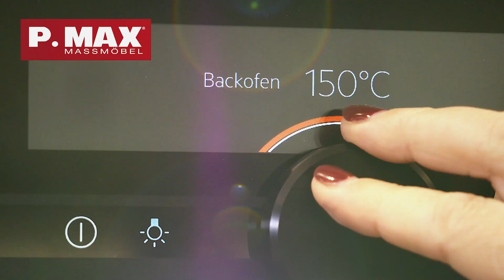🌿 Brennnessel-Laibchen mit Belugalinsen 😋 | krone.tv Das Rezept der Woche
Chefkoch Peter Lehner kocht heute das Rezept von Gewinnerin Anna nach. Es gibt knusprige Brennnessel-Laibchen und dazu serviert Peter edle Belugalinsen. Die Linsen peppen das Gericht so richtig auf!
Wollen auch Sie gewinnen? Dann schicken Sie uns Ihr Lieblingsrezept und mit ein wenig Glück kochen unsere „Rezept der Woche“-Stars Ihr Rezept nach: alle Infos auf krone.at/Rezept.